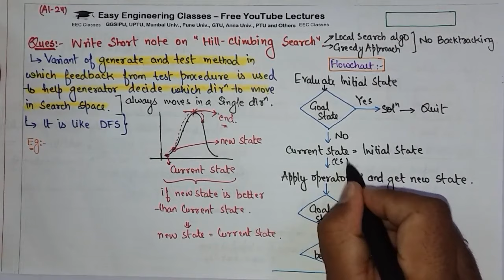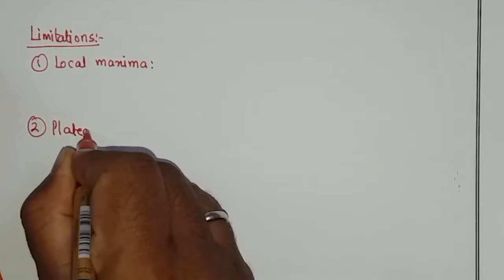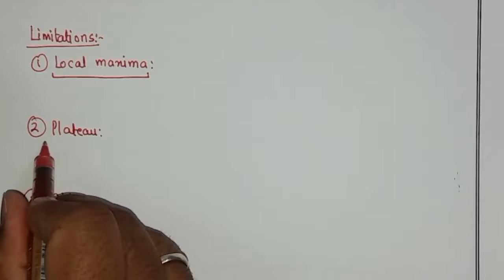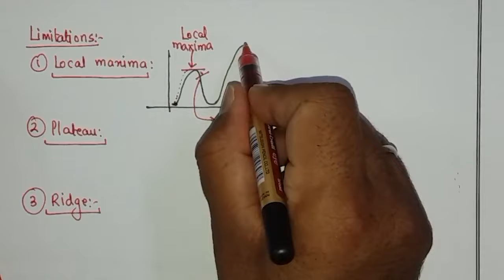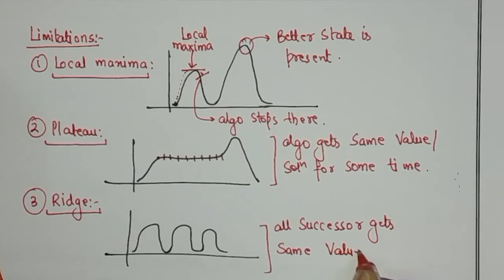L30: Hill Climbing Search in Artificial Intelligence | Limitation of Hill Climbing Search in AI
In this video you can learn about   Hill Climbing Search in Artificial Intelligence with Solved Examples. The video explains Hill Climbing Search Algorithm with example and limitations: Local Maxima, Plateau, Ridge. This topic is very important for College University Semester Exams and Other Competitive exams.

Artificial Intelligence Video Lectures in Hindi